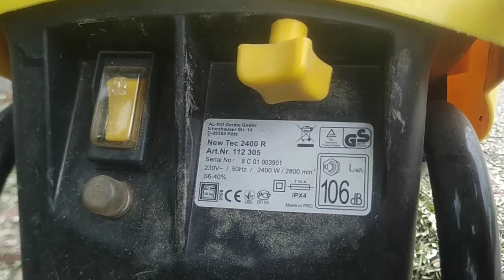Сучкорез AL-ko 2400R обзор удачной модели хороший помощник в хозяйстве